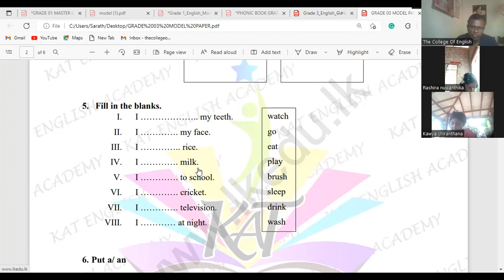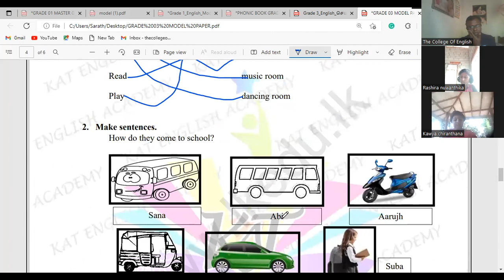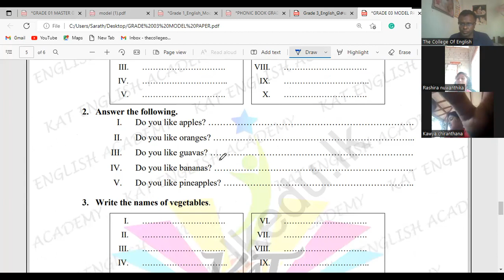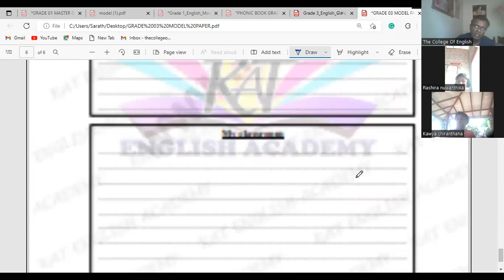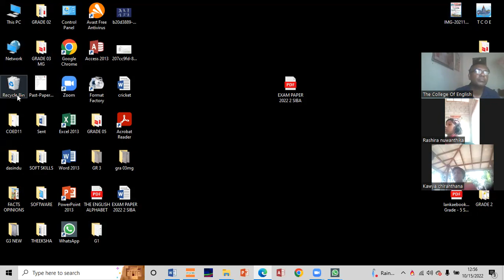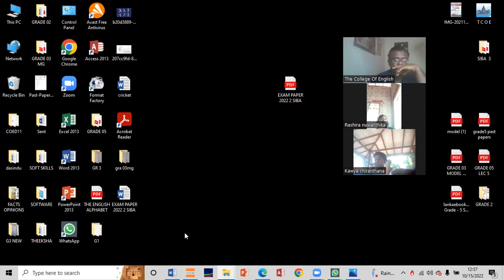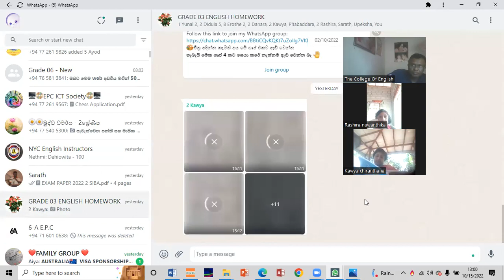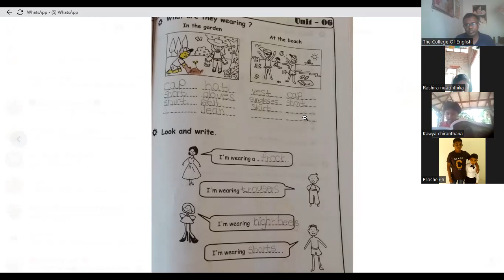GRADE 03 VIDIO I 10 15